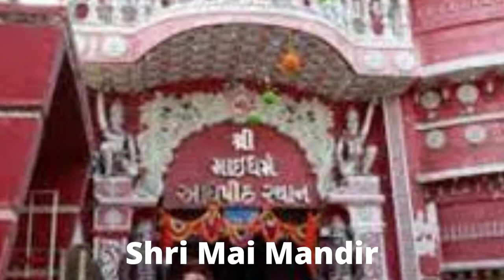💋Not many people know about these 2 temples in Nadiad near Ahmedabad 😍 Trending Places to see